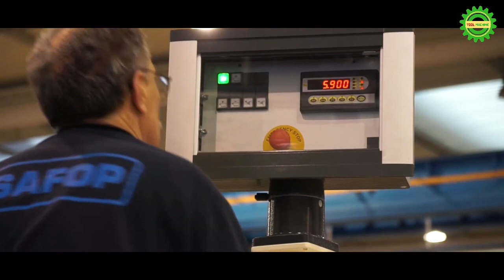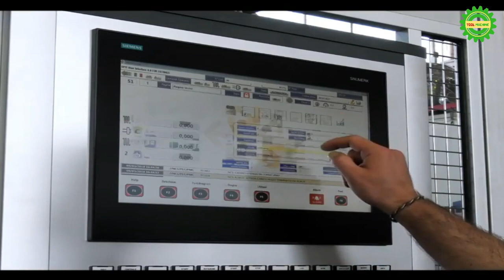Amazing CNC Lathe Turning and gear cutting Machine Working in 2021.CNC Machines you never see before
Amazing CNC Lathe Turning and gear cutting Machine Working. CNC Machines you never see before
In this video you will see, Amazing cnc  machines of lathe,flexible transfer machine and gear cutting machine.cnc Machines you never see before
lathe cnc,fast cnc lathe,nyc cnc,cnc lathe setup,cnc lathe crash,metal cnc lathe,lathe machine,cnc lathe turning,cnc lathe trainer,
home made cnc lathe,economical cnc lathe,elements of cnc lathe,cnc lathe components,tutorial of cnc lathe,lathe cnc machine,big lathe,cnc lathe programming
cnc lathe technology,cnc lathe machine working,cnc turning machine programming,cnc lathe machine in india,cnc turning machine operation,cnc lathe machine introduction

transfer; machine tools,cnc transfer machines,rotary transfer machine,transfer a tavola rotante,machines,macchine utensili,
macchine utensili speciali,transfer machines,flexible machines,machine,transfer,transfer machine,
transfer and unit machine,transfer cnc machine millind drilling tapping,machine tools,transfer technology
rotary transfer,cnc machines,rotary machines,special machines,turnkey machines,special purpose machine,production machines

gear cutting,gear,gear hobbing,gears,spur gear,cutting,helical gear cutting,cnc gear cutting,gear making,
gear cutting concept,gear cutter,gear cutting animation,gear cutting made simple,gear hobbing machine,gear forming,gear milling,
cutting gears with a dividing head,gear hobbing,gears machining,gear ,hobbing
gear cutters,cut gear,bevel gear,involute gear cutter,cuttingv1,wheel cutting,gear hobing,pinion gear,gear skiving
cnc gear cutting technology,gear cutting process,gear cutting on milling machine ,simple gear cutting,shaper gear cutting,
gear cutting on milling machine

We would like to support all companies or people to promote their products, service, or company.